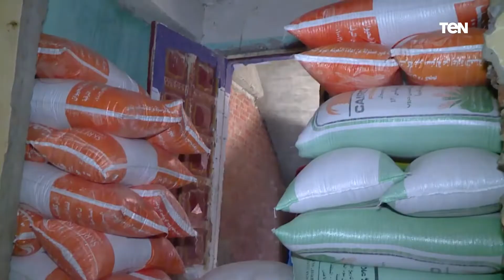ضبط 88 طن ملح سياحات و69 طن أسماك غير صالحة للإستخدام الآدمي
اخبار_TeN ضبط 88 طن ملح سياحات و69 طن أسماك غير صالحة للإستخدام الآدمي ضمن جهود الإدارة العامة لشرطة التموين والتجارة